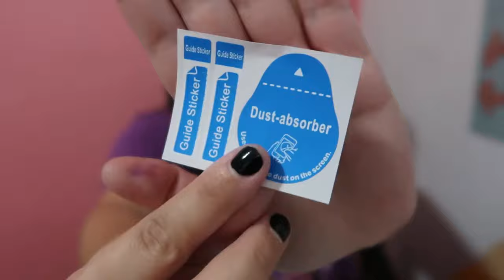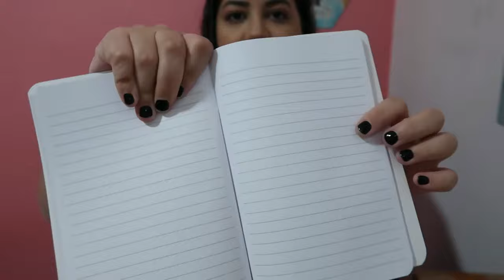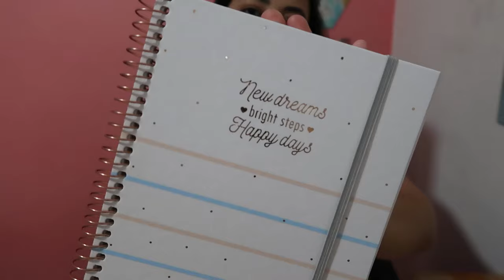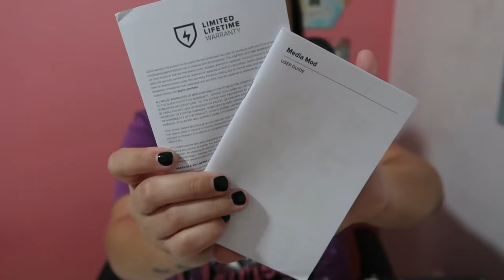COMPRAS ALIEXPRESS | MEDIA MOD GOPRO + SONY ZV1 E NÃO FUI TAXADA!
💻 Links de todas as comprinhas:
- Media Mod Gopro 9/10
- Sony ZV1 (comprei depois desse vídeo e ainda farei vídeo dela, mas vale super a pena o valor e -no MEU CASO- também não fui taxada)
- Lente para Sony ZV1 (entra no próximo vídeo de comprinhas)
- Led Ulanzi (entra no próximo vídeo de comprinhas)
- Tripé Ulanzi (entra no próximo vídeo de comprinhas)
- Case Gopro
- Pau de selfie que flutua na água
- Case de bateria
- Adaptador de tripé para Gopro
- Estojo de cartão de memória
- Cartão de memória